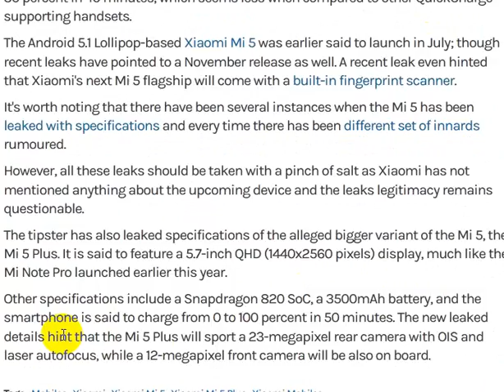Xiaomi Mi 5, Mi 5 Plus Specifications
Xiaomi Mi 5, Mi 5 Plus Specifications and Pricing Tipped in New Leak Xiaomi's Mi 4 successor, believed to be dubbed the Mi 5, has been leaked with full specifications alongside purported pricing. The new leaked details emerging from China's Weibo also hinted at the innards of the bigger variant of the Xiaomi Mi 5, said to be called the Xiaomi Mi 5 Plus. According to the new details, the Mi 5 will be priced at CNY 2,399 (approximately Rs. 24,500).

The handset is said to include a 5.2-inch QHD (1440x2560 pixels) LCD display and will sport Corning Gorilla Glass 4 for protection. Under the hood, the Mi 5 is likely to be powered by a Snapdragon 810 processor with no word on the RAM value. The smartphone is said to sport a 16-megapixel rear camera alongside a large 13-megapixel sensor on the front. Unfortunately, there is no word on inbuilt storage on the smartphone
smartphone will pack a 3000mAh battery3080mAh battery. The Mi 5 is said to charge 30 percent in 40 minutes, which seems less when compared to other QuickCharge supporting handsets.

However, all these leaks should be taken with a pinch of salt as Xiaomi has not mentioned anything about the upcoming device and the leaks legitimacy remains questionable.

The tipster has also leaked specifications of the alleged bigger variant of the Mi 5, the Mi 5 Plus. It is said to feature a 5.7-inch QHD (1440x2560 pixels) display, much like the Mi Note Pro launched earlier this year.

Other specifications include a Snapdragon 820 SoC, a 3500mAh battery, and the smartphone is said to charge from 0 to 100 percent in 50 minutes. The new leaked details hint that the Mi 5 Plus will sport a 23-megapixel rear camera with OIS and laser autofocus, while a 12-megapixel front camera will be also on board.